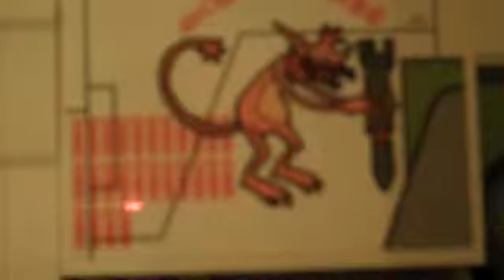Lego Moc unnamed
lego gunship landing moc tell me any good names